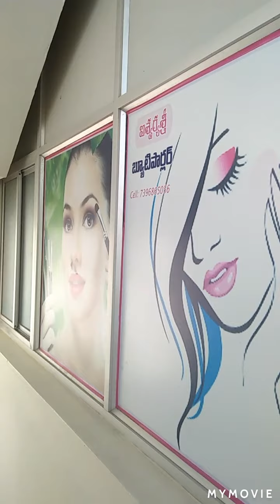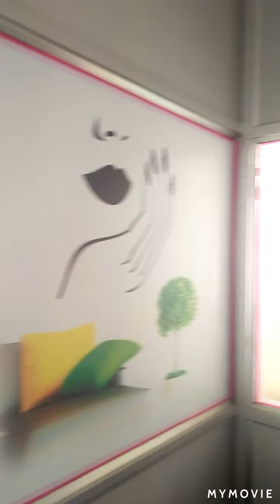My Parlour Tour